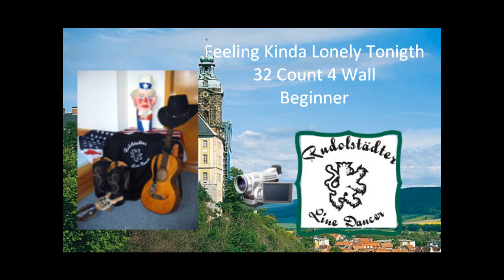Feeling Kinda Lonely Tonight Line Dance